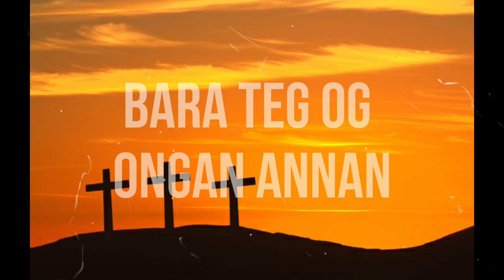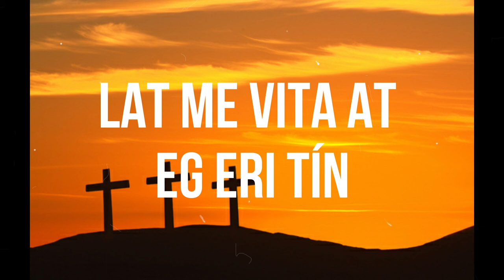Eg eri tín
Sangarir eru Sanna Hentze Davidsen og Elisa Poulsdóttir
Orð, lag og tónleik eigur Jón Rói Høgnesen